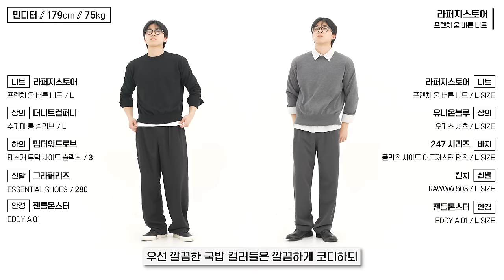할인할 때 쟁여놔야하는 이유 "예쁘니까"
🌟PRODUCT INFO🌟

1. [세컨모놀로그] 스냅 체크 셔츠 후드 자켓

2. [어널러코드] 리자드데님팬츠

3. [식스핏] NORM WALLABEE

4. [라퍼지스토어] 프렌치 울 버튼 니트

5. [파르티멘토] vtg 워시드 후드 집업

특별 할인가 44,820원

*오늘 영상은 브랜드의 금전지원과 제품지원을 받아서 만들어졌습니다*

0:00 오프닝
0:21 봄 "1짱 셔츠" [세컨모놀로그]
1:07 오늘도 등장한 빌런"민디터"
1:35 [세컨모놀로그] 사이즈 비교
1:44 할인가 3만원도 안되는 최고 데님 [어널러코드]
2:51 [어널러코드] 사이즈 비교
2:59 이건 진짜 놓치면 손해?? [식스핏]
4:18 [식스핏] 사이즈 비교
4:26 우아하고, 갬성있고, 가격까지 챙긴 니트!! [라퍼지스토어]
5:37 [라퍼지스토어] 사이즈 비교
5:45 요즘 핫한 빈티지 워크 자켓!! [파르티멘토]
7:01 [파르티멘토] 사이즈 비교
7:09 엔딩